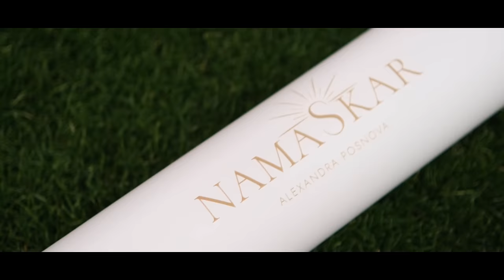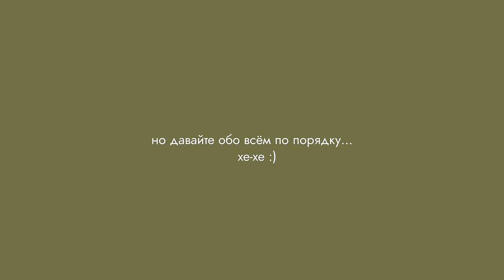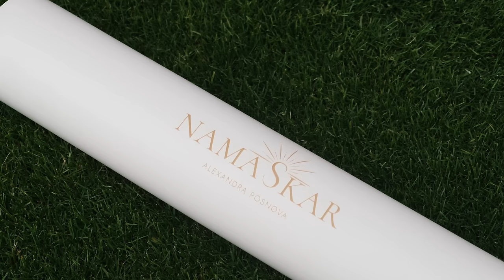Влог: Встреча с Подписчиками на Стадионе // Йога Фест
Это фильм об одном невероятном летнем дне — 21 июня, в международный день йоги, мы встретились на стадионе Екатеринбурга, чтобы сделать 108 кругов Сурья Намаскар!

0:00 – Приветствие
0:23 – Кусочек атмосферы
1:11 – Почему это не просто влог, а целый фильм
2:06 – Что такое Сурья Намаскар
2:51 – Я отказалась от первоначальной идеи. Почему?
4:12 – Про «Екатеринбург Арену»
6:38 – Мои эмоции «до»
7:35 – Кусочек закулисья
8:30 – География участниц
9:32 – Маникюр: сборы, идеи, процесс
11:37 – Образ на фест: примерка, выбор, реакция Дениса
14:54 – Сложность 1: поиск 500 ковриков
17:41 – Сложность 2: как быть с Мирой?
19:05 – День феста
19:55 – Экспресс-практика снятия напряжения
22:04 – Наша первая встреча на фесте
25:13 – Аромапрактика и формирование намерения
29:04 – 1 круг трансформационной практики
33:16 – 54 круг
37:07 – Самая долгожданная шавасана
38:44 – Мои эмоции «после»
39:57 – «Вопрос-ответ» с участницами
42:32 – Эмоции и пожелания красоток
46:41 – Страх vs Опыт
47:55 – Атмосфера феста в фото
48:13 – ВАЖНЫЙ ВОПРОС для вас